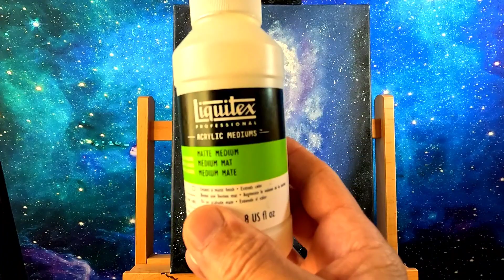Acrylic Painting a Galaxy Nebula speed painting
using acrylic paints creating a outer space nebula on canvas